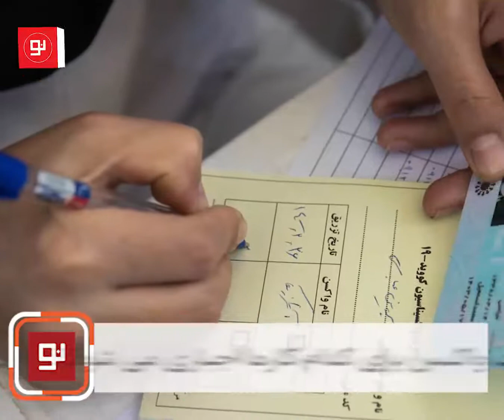کارت واکسن برای کدام کارها اجباری می شود؟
مرکز اورژانس کشور کارهایی که انجام آن‌ها نیاز به کارت واکسن دارد را اعلام کرد.